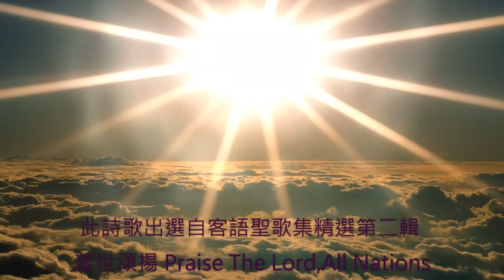客家聖樂團 Hakka Choir ~ 耶穌係主 Jesus Is The Lord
2012客家聖樂祭 客家聖樂團 Hakka Choir 演唱"耶穌係主  Jesus Is The Lord" ( 國台語曲名 : 耶穌是主)    指揮 : 陳建中牧師    於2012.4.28. 東勢長老教會  感動記錄 by 恩典浪漫奏鳴曲.

此詩歌選自客語聖歌集精選第二輯
普世頌揚 Praise The Lord,All Nations
主耶穌 (客家教會的敬拜樂章)
(18首歌曲的CD與伴唱CD各一片,另出版詩歌本)
基督教客家福音協會 客家聖樂團 製作發行
地址：310 台灣省新竹縣竹東鎮自強路58號1樓
歡迎索取奉獻 ~
奉獻方式：劃撥帳號17497783　帳戶：財團法人基督教客家福音協會
詳細聯絡請洽: 白傳道  電話：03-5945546  傳真：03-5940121